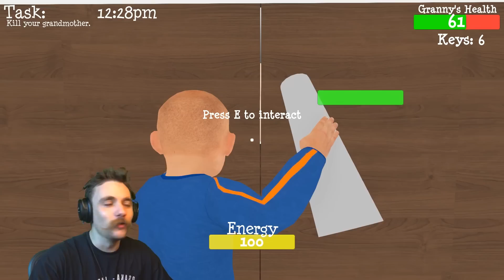My Grandma KICKED ME out of a WINDOW! | Granny Simulator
Granny Simulator

Friends ⫸ Check out BazzaGazza on YouTube! ASAP!